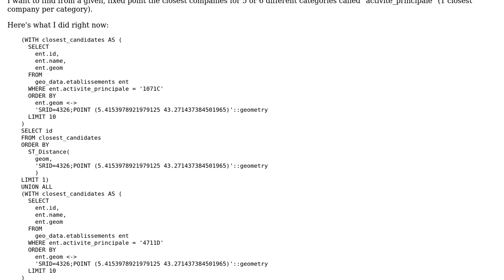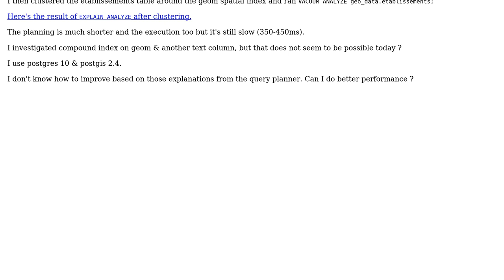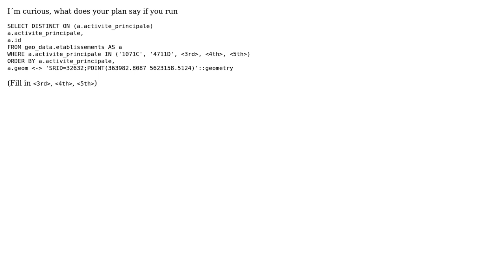GIS: Finding nearest point for each distinct category in performant way using big PostGIS table?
With thanks & praise to God, and with thanks to the many people who have made this project possible! You are responsible for your own actions.